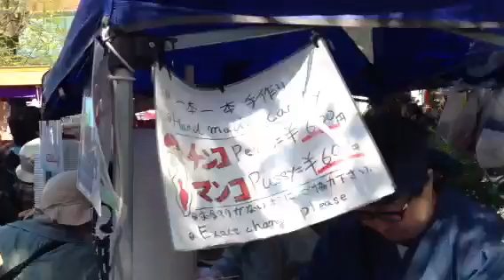The Penis Festival (Kanamara) かなまら祭り2013！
By iPhone5